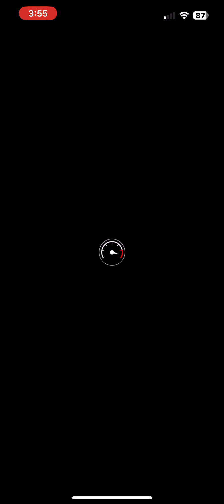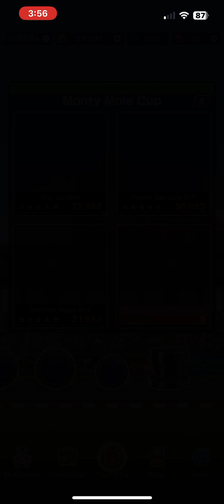MKT Doctor Tour 2 Last Bonus Challenge on the Monty Mole Cup + All-Clear Pipe